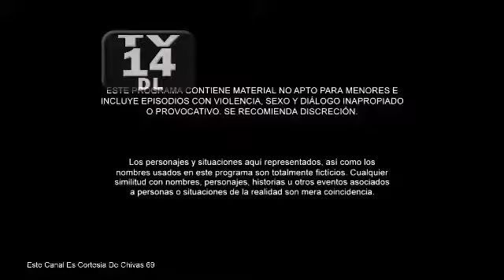Sin Senos Si Hay Paraiso 2 Cap 31 Parte 1/5 | Glenn Perez